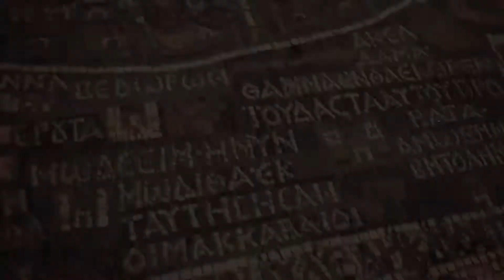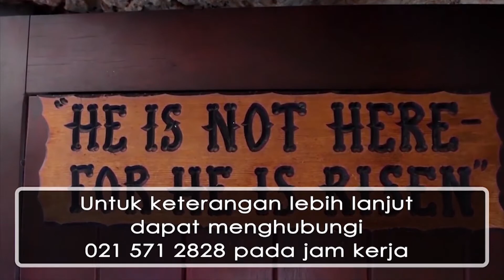ROCK News September 2017 Minggu II